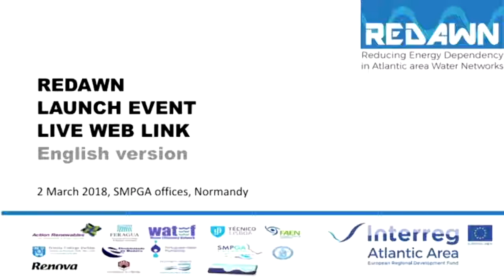REDAWN Project Launch_ Part 1_English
This video is of the project launch of the REDAWN project: Reducing Energy Dependency in Atlantic Area Networks.

REDAWN aims to improve the energy efficiency of water networks through the installation of innovative micro-hydropower (MHP) technology. This technology will recover wasted energy in existing pipe networks across irrigation, public water supply, process industry, and waste-water network settings.
This three-year project is enabled by financial assistance from ERDF funds of the Interreg Atlantic Area programme.  The project will conclude in Spring 2020.